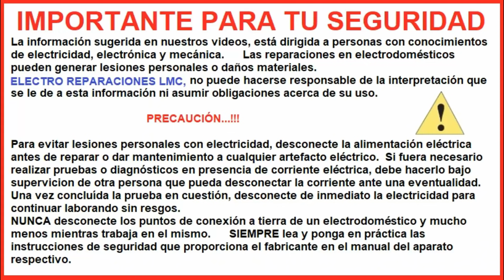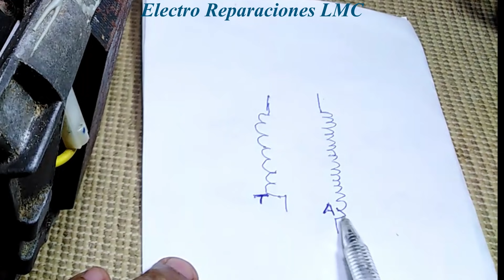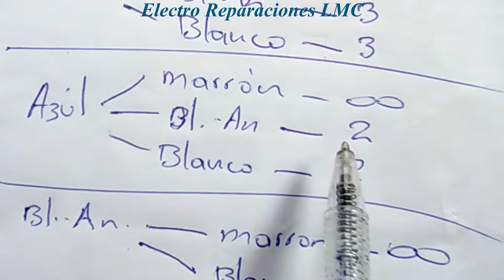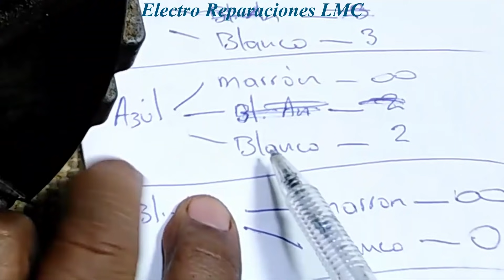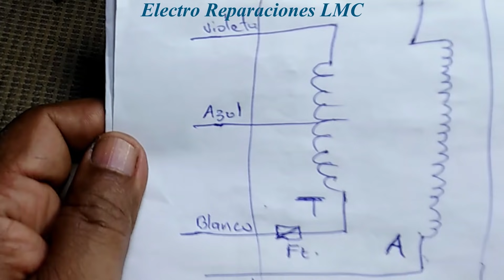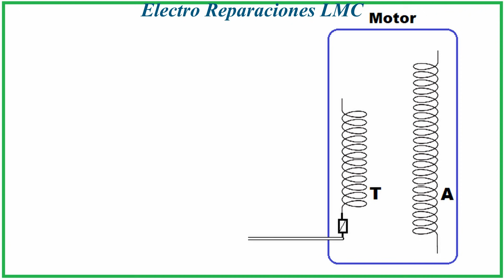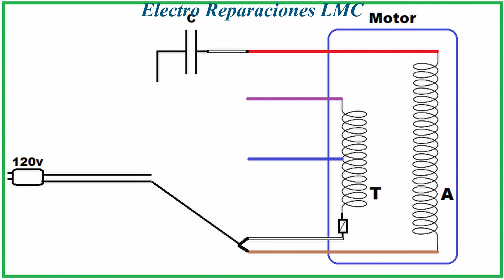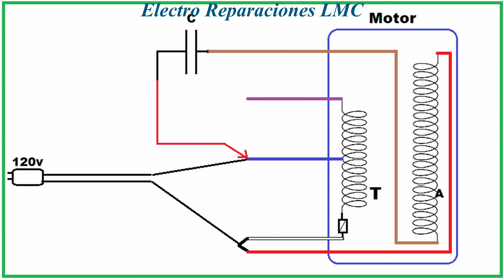Motor de lavadora, arranque sin interruptor centrífugo- Connect motor without its centrifugal switch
Cómo hacer funcionar el motor de la, cuando le han quitado su regleta de conexión.